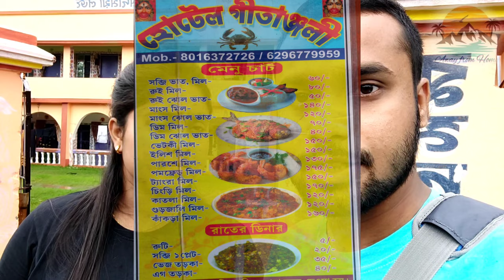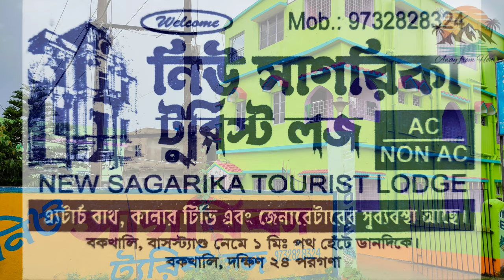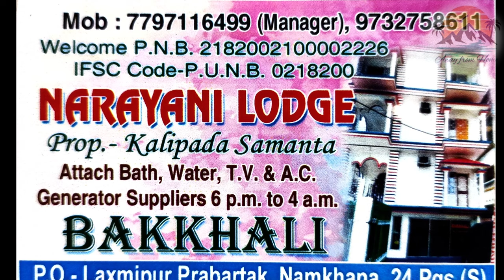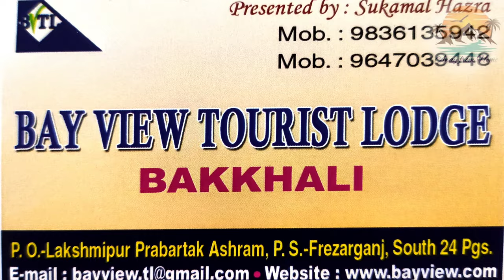Bakkhali Hotel | বকখালীর কম খরচে সেরা হোটেল গুলির সম্পূর্ণ তথ্য | Budget & Best Hotels in Bakkhali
If you wants to visit a place first question arises in our mind is where to stay? Now don't worry, we are here to answer all of your curious questions.

Last weekend we visited Bakkhali & tried to collect various hotel details in budget as well as premium catagory.

In this video we presented all the information about hotels, price & booking details.